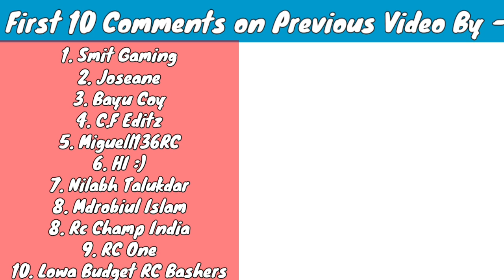RC Rock Crawler vs WPL C24 RC Truck | Remote Control Car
Buy This -

Rock Crawler

Cover topic :-

1. Remote Control Jeep
2. Remote Control Rock Crawler
3. RC Rock Crawler 4x4
4. 4WD Rock Crawler
5. RC Cars